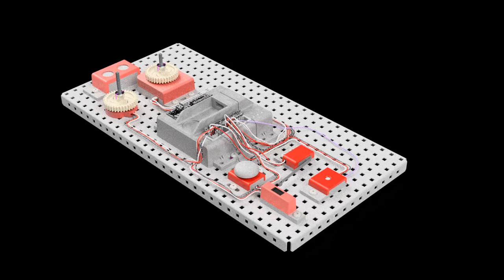VEX Testbed Turntable